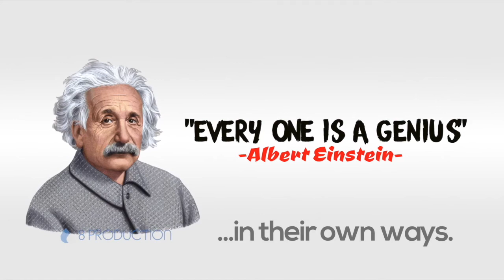Profil Prestasi Siswa SMP Kristen Petra 2 Surabaya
Animasi Prestasi Siswa Tahun 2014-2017
Dalam rangkaian Perpisahan Siswa SMP Kristen Petra 2 Surabaya
"PASSING TROUGH MOMENTS"
Copyright 8Prod. @2017
Produced by Pierre Rainer

Kontak, kritik, saran, dan masukan bisa dikirim melalui email yang ada pada channel ini.

8Prod adalah sebuah kanal audiovisual yang memiliki fokus pada film dokumenter, aftermovie, TV feature, tayangan jurnalisme, tayangan edukasi, iklan televisi, serta company profile. Saat ini 8Prod berpusat di Kota Surabaya, Indonesia. Berdiri sejak tahun 2015, 8Prod telah memproduksi hampir 100 tayangan online maupun offline, dan beberapa diantaranya telah memperoleh berbagai penghargaan lokal maupun nasional.

Berawal dari angka delapan yang memiliki makna  “∞” (baca: infinity/keabadian) serta kata “temu” (Jawa: ꦠꦼꦩꦸ) dan “karya” (Jawa: ꦏꦂꦪ), 8Prod berkomitmen untuk tak henti-henti dalam menemukan sesuatu yang baru disekeliling kita untuk dijadikan sebuah karya, sesuai dengan slogan 8Prod yaitu “Temukan, Karyakan, Abadi Mengabadikan”.